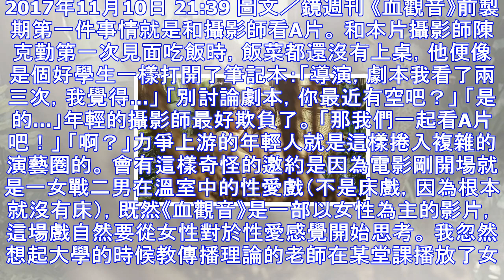【導演手記】楊雅喆《血觀音》 和攝影師一起看a片 | ettoday星光雲 | ettoday新聞雲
2017年11月10日 21:39 圖文／鏡週刊 《血觀音》前製期第一件事情就是和攝影師看A片。 和本片攝影師陳克勤第一次見面吃飯時，飯菜都還沒有上桌，他便像是個好學生一樣打開了筆記本：「導演，劇本我...